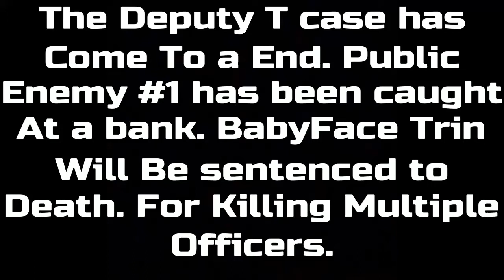FEAR CITY GTA RP BabyFace trins Execution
After countless murders of Peace officers Public Enemy #1 has been caught. And is sentenced to DEATH